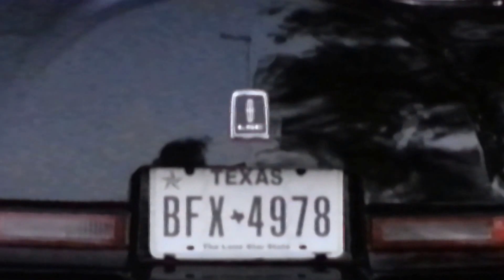1990 Lincoln LSC SE